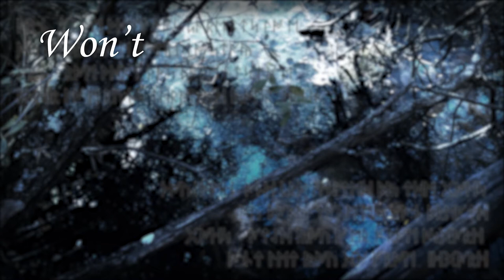Jøtade - Touched by the Gods [ LYRIC VIDEO ]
Lyric video for the original song written by Morphing Into Primal's vocalist/bassist Jose Daniel Martín "Jøtade". The lyric of this song is based on personal issues being that the reason why he was pushed to write it. This is the first song of a trilogy called 'TOUCHED BY THE GODS'. Hope you enjoy it.

Music and lyrics written by Jose Daniel Martín.
Ambient production was possible thanks to JFT Producciones.
Recorded, mixed and mastered during last months of 2018 at JFT Producciones sound studio.

If you wanna listen MORPHING INTO PRIMAL's original music you can dive into our Youtube channel or find us in our other official platforms.